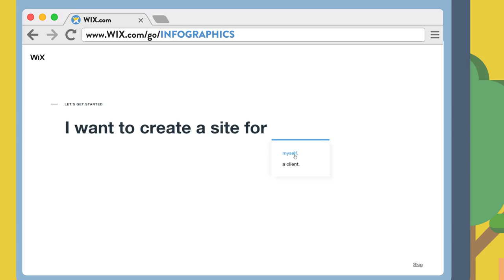Crazy Ideas That Made Their Inventors Millionaires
We all have ideas that we think can make us millionaires. Those light bulb moments when you dream up an invention that no else has yet imagined. In truth very few ideas prove to be successful and for every new creation that turns out to be a big hit, there are countless others that fail spectacularly.

But amongst the failures are some incredibly simple and often unconventional ideas that have made their developers hugely wealthy, and sometimes for very little effort.

Which are the best of the best? That’s what we’ll be looking at in this episode of The Infographics Show: Unlikely inventions that made millions.